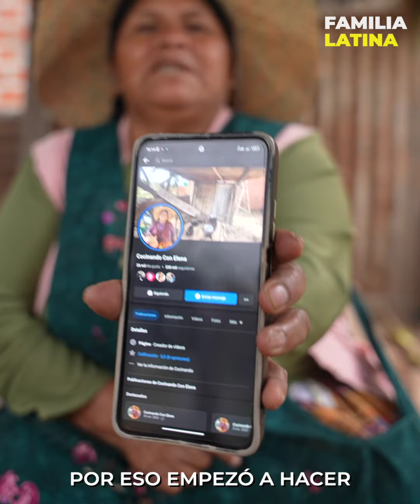ESTO ME SALVO LA VIDA Cocinando con Elena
Ya nos cansamos de la comida rápida y por eso la abuela nos invito a su rancho